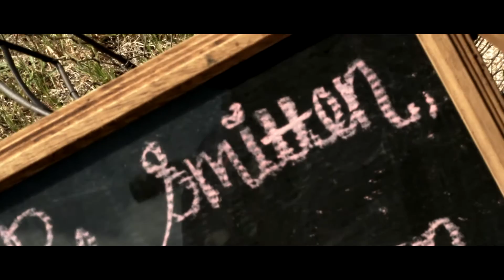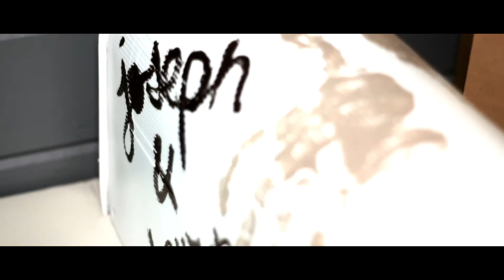Mr. & Mrs. Beard x Trey Jennings Photography